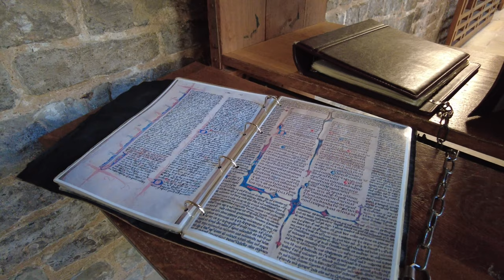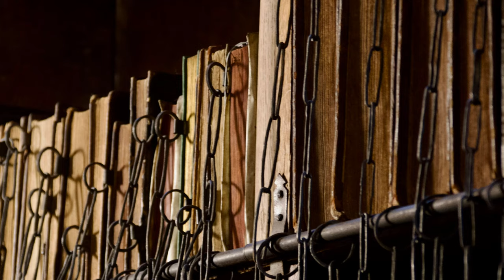Mappa Mundi and Chained Library at Hereford Cathedral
Hereford Cathedral is home to the Hereford Mappa Mundi, one of the world’s unique medieval treasures. Measuring 1.59 x 1.34 metres (5’2” by 4’4”), the map is constructed on a single sheet of vellum (calf skin). Scholars believe it was made around the year 1300 and shows the history, geography and destiny of humanity as it was understood in Christian Europe in the late thirteenth and early fourteenth centuries.

The Hereford Cathedral Chained Library is the largest surviving chained library in the world. In the early seventeenth century, chained libraries could be found in universities and cathedrals, but this is the only one still to be chained. It contains about 1,500 books, dating from around 800AD to the early nineteenth century, including 227 medieval manuscript books. The books are still read by scholars who come from all over the world to study them.

Licensee:
murrayderek

Audio File Title:
In Light

Audio File ID:
4888

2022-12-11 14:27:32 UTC